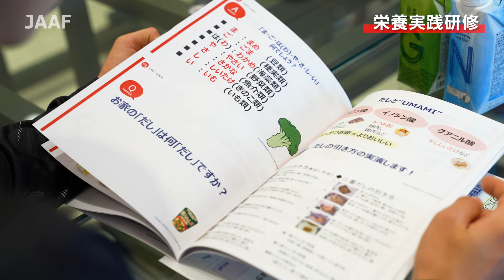【ダイヤモンドアスリート】栄養実践研修：必要な栄養素を体感し食事に関する知識を深める / 第11期生 募集開始！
「ダイヤモンドアスリート」は、日本陸連が行う国際大会での活躍が大いに期待できる次世代の競技者を強化育成する制度です。

プログラムサポート企業としてダイヤモンドアスリートのスポーツ栄養サポートをバックアップしている エームサービス 株式会社様において、栄養実践研修を受講しました。
栄養に関する知識を学んだあとは、2つのグループに分かれて、献立とレシピを検討！
食材選びからや食材の下処理方法を学び、栄養や食事、調理に関する知識を深めました。

管理栄養士の 松岡未希子 さんからはダイヤモンドアスリート修了生で、ブダペスト世界選手権 、パリオリンピック 金メダリストの 北口榛花 選手と栄養に関するエピソードもお話いただきました。

✅ダイヤモンドアスリート 第11期生募集開始！
この度、第11期生としてダイヤモンドアスリート制度の目的を理解し、高い意欲、そして『我こそは将来日本を代表する国際人となる原石である』と唱えるアスリートを募集することが決定！
たくさんのご応募をお待ちしております